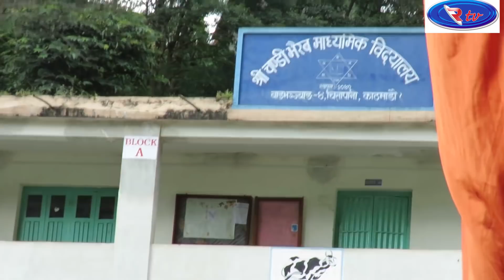शंकर र जेरीको सबैभन्दा रमाइलो दोहोरीLive Lok Dohori Shankar Chetri & Babita Baniya jeri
Ramro TV Presents :- chorko santan
Song:- chorko santan live
Vocal:-  shankar & babita
Lyrics:- jeri and shankar
Audio/video:- Ramro TV
Director:- shankar chhetri
Cinematographer:- sanju chhetri
Editor:- shankar chhetri
Artists:-all
Post Production:-ramro tv

All the Audio and Video rights of this Video is owned only by Ramro TV